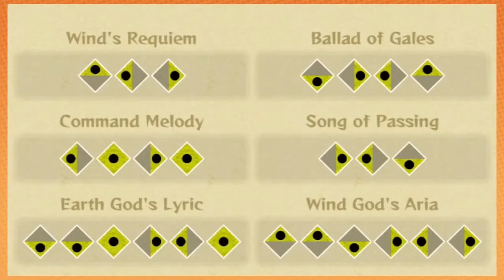Game Grumps - Bringing Your C+ Game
Original video: Wind Waker Part 52 at 3:10

Transcript:
Arin: Alright, check this. I think what I have to do here is: boots, and then no boots!
Dan: Nice! You did it!
Arin: Umm... But I also have to have the leaf.
Dan: Ohh...
I can't leaf any stones unturned, y'know what I'm saying?
Dan: Oho Arin, thank god you brought your A game today.
Arin: Thank you dude. I like to consider it my C+ game.
Dan: *Chuckle* My C... Great news everybody! I brought my C+ game. So if you're ready for slightly above average comedy, ho you've come to the right place.
Arin: Oh shit, Dan. The door is ajar. And then just imagine it like being an actual jar.
Dan: *sigh* That's some C+ shit you just dropped on me right there.
Arin: Thanks man!
Dan: Yeah. Right in the zone.
Arin: Hey, hey, hey. I'm carrying him on my head. Kinda like Mowgli from The Jungle Book. What was up with him, right?
*Cue laugh track*
Dan: Just like those jokey things that are not jokes in any anyway way
*ArinLaugh.exe*
Dan: Ohhh, those are the best.
Dan: But uh...
Arin: Command Melody. Left, center, right, center. Okay.
Dan: Women. Am I right? Okay.
*arin laughs, dan chuckles*
Dan: Nice. Then you put your hand up for the high five, and nothing happens so you just kinda like,  push it forward slightly like, nice.
Arin: Cool, awesome.
Dan: High five the air. Oh shit.
Arin: Yeah, I'm controlling my little tree friend.
Dan: Aaaand, he's done.
Arin: And I'm just gonna plant a little seed. And grow a little plant.
Dan: Just jizz a little seed right up in there?
Arin: Yeah.
Dan: Bam. Whoa.
Arin: Man, what is he? Jack and the beanstalk?
Dan: Okay, I'll uh- Be sure to tip your waitress.
*laugh*
Dan: I will be here Mondays and Thursdays. At 7pm.
Arin: You know, the only reason I really come here is cause heh, the drinks are free.
Arin: I'll be here all night.
Dan: Cricket, cricket.
*laughs are had*
Dan: I wish I could do a great cricket impression.
Arin: I'm gonna... gonna be here at uh, 9pm. So all you stragglers, heheh.
Dan: Barry, throw some, sowin, throw in some crickets.
*Barry throws crickets on screen*
*Arin chuckle*
Arin: Hey. Bar's open. And if you don't drink, wh-what are you even doing at a bar?
*Dan laugh*
Dan: And if you don't drink, I mean wha- what are you, wh- um, right?
Arin: Alright guys. Tip, tip your waitress.
Dan: There's like one guy in the audience, like, sitting in a chair and he's like: mouth open, head back, asleep.
*Arin snores while dan laugh*